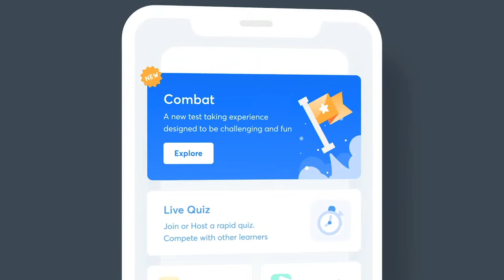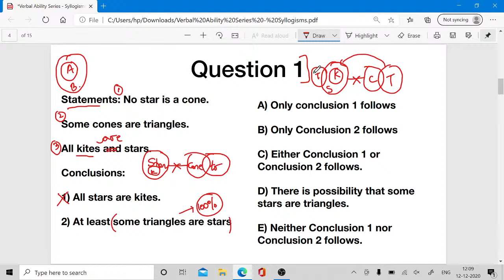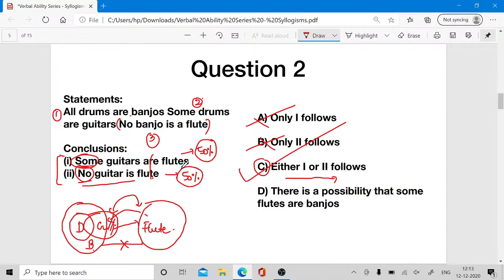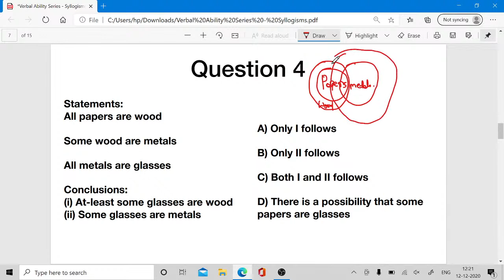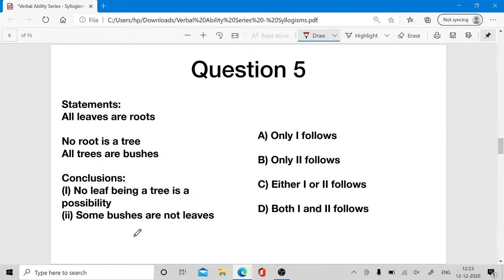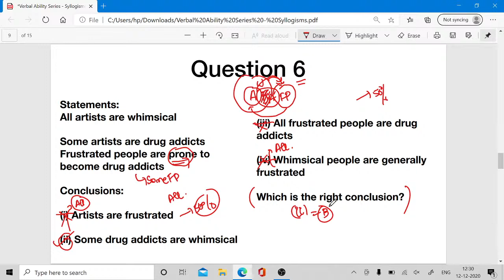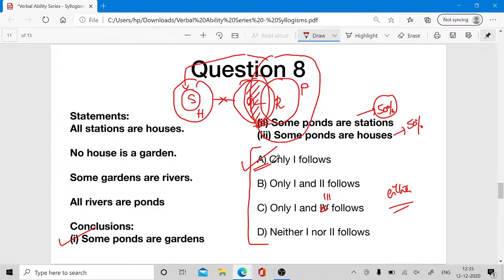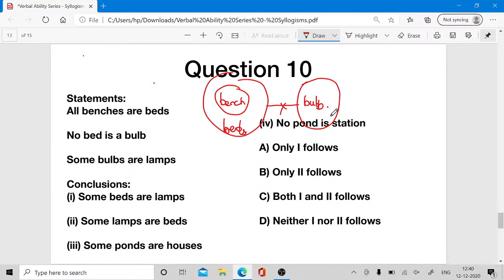Syllogisms - Verbal Ability Series for GATE 2021 | General Aptitude | Shreyas A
Unacademy COMBAT for GATE
Begins: 16 December 2020 | 6 PM
Unacademy Ascend brings you Verbal Ability Series for your General Aptitude preparation for GATE 2021. In this session, educator Shreyas A discusses the concepts with questions on the topic Syllogisms. So get your pen & paper and attempt the questions Live for the best practice you could get on Verbal Ability. This session will be beneficial for GATE 2021 aspirants from all engineering backgrounds.

About Educator: Educator Shreyas A has scored 8.5/9 in IELTS and 331/340 in the GRE. He loves teaching English, Reasoning and Quants. Educator has a total teaching experience of over 2 years.
Crack GATE/ General Studies Test Series:
Super 30 Test Series:
Use Special Code: ShreyasAravind
Dedicated channels for your GATE & ESE Preparation:
Join our Exclusive Telegram Channel & Group for GATE & ESE Exams:
Unacademy Subscription Benefits:
1. Learn from your favorite teacher
2. Dedicated DOUBT sessions
3. One Subscription, Unlimited Access
4. Real-time interaction with Teachers
5. You can ask doubts in the live class
6. Download the videos & watch offline